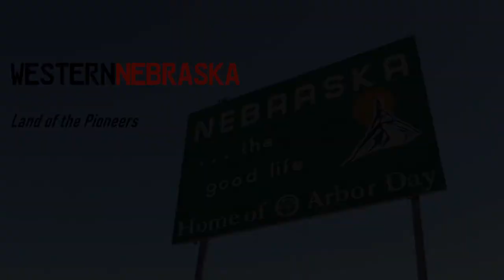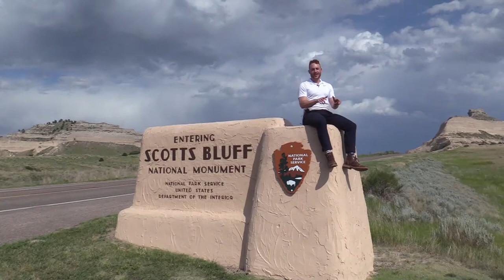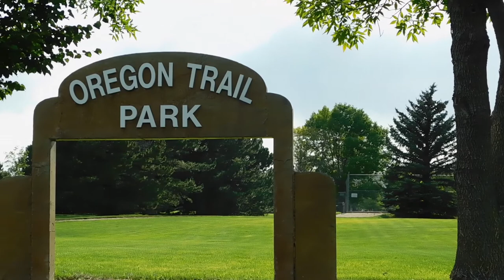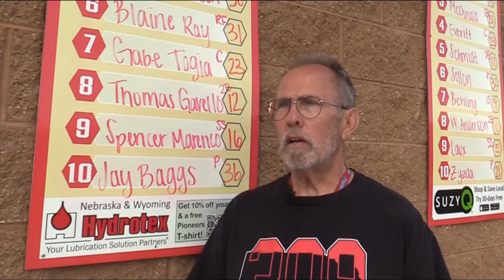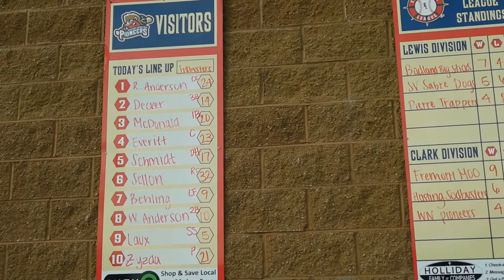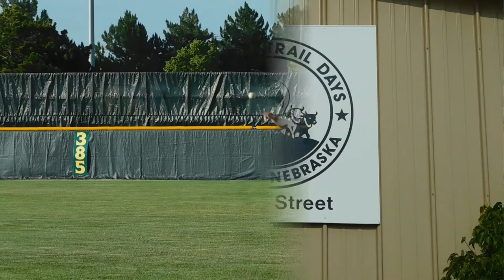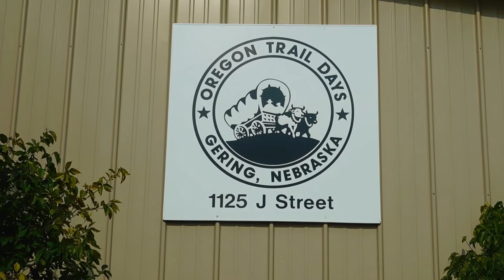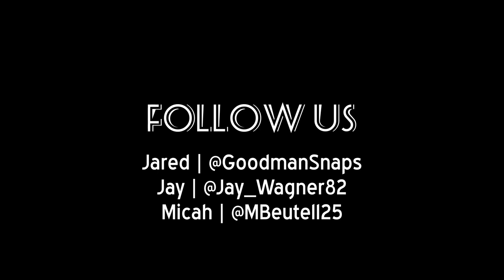Western Nebraska: Land of the Pioneers | All Sports Road Show - Episode #2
In this episode of All Sports Road Show, Jay, Jared and Micah follow the Oregon Trail to the panhandle of Nebraska. Along the way, they'll discover the surprising history and amazing sights of this little-known part of the Cornhusker State, as well enjoy a relaxing ballgame in the town of Gering.